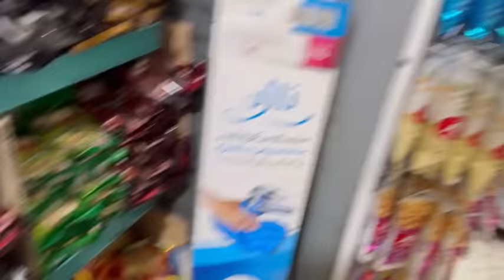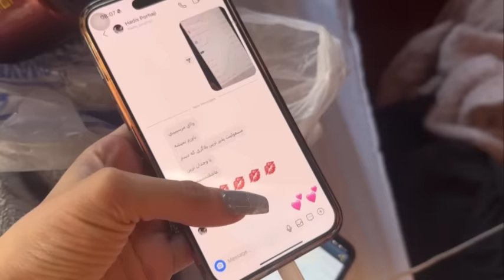با بچه های اکیپ رفتیم ماه عسل 😁🤯😂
امروزاومدم با یه ویدیو خفن دیگه
فک کنم فقط ما بودیم با دوستامون رفتیم ماه عسل 😂😂

اگراز ویدیو خوشتون اومده یادتون نره لایک کنید کامنت بزارید کانال رو سابسکرایب کنید که ویدیو های جدید رو ازدست ندید